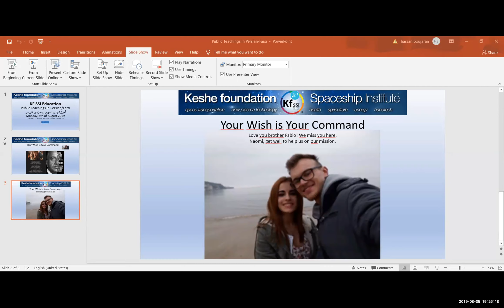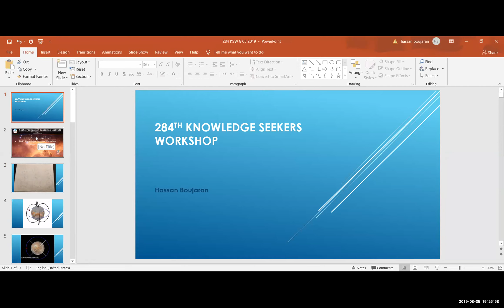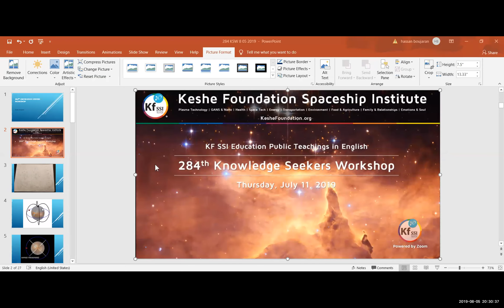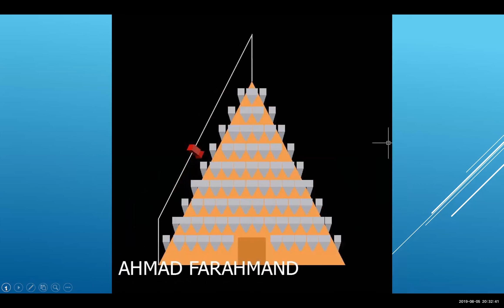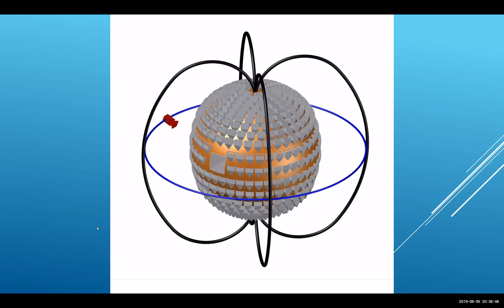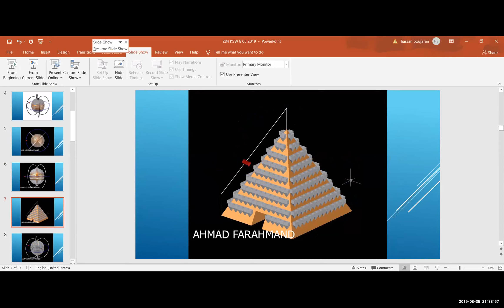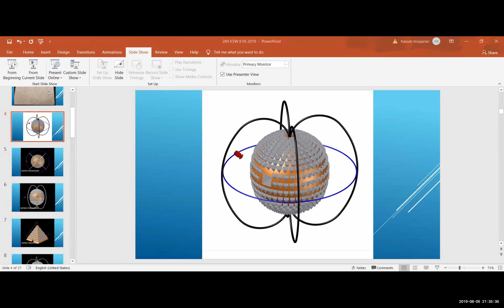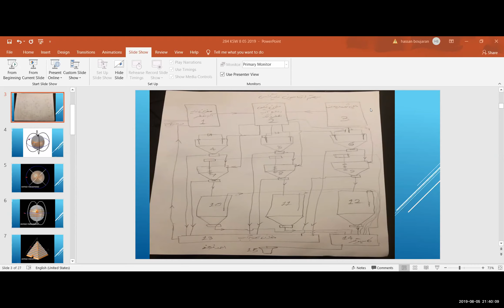2019 08 05 PM Public Teaching in Persian/Farsi - آموزشهای عمومی به زبان فارسی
KF SSI Education: Public Teachings in Persian/Farsi - آموزشهای عمومی به زبان فارسی

Apply for student status if you are interested to participate and learn from our private teachings, available in many languages.Student Application Form in English